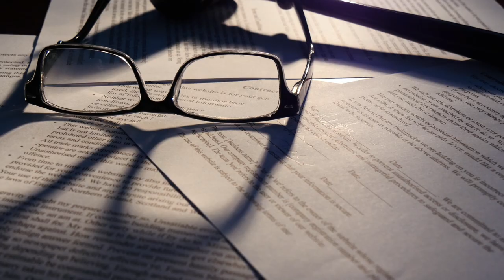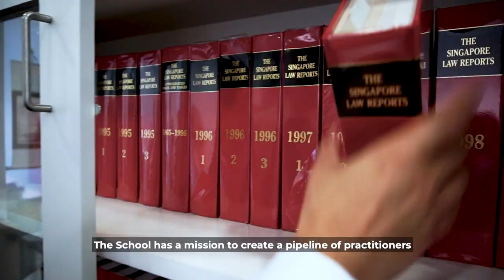Law Programmes: Bachelor of Laws (LLB) & Juris Doctor (JD) | SUSS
Have a passion in family and criminal law? Learn more from Associate Professor Darren Koh, Vice Dean and Head, Taxation & Law Programme, as he walks through with you the SUSS Law programmes, including the distinction between the Bachelor of Laws (LLB) and Juris Doctor (JD) Degrees offered by SUSS. Make your mark for the greater good.